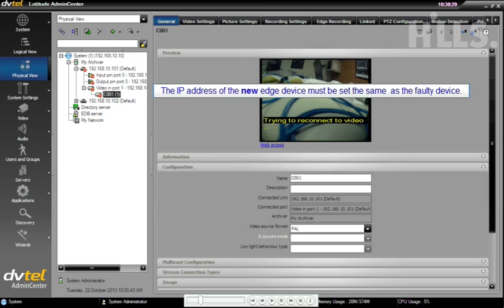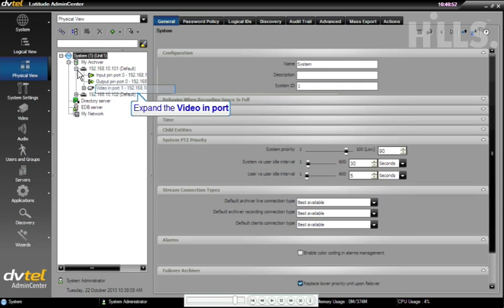DVTEL Latitude: How to replace a faulty camera with a new exact model